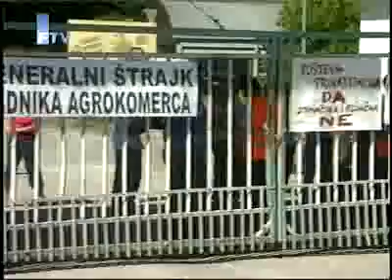Radnici Agrokomerca stupili u generalni strajk